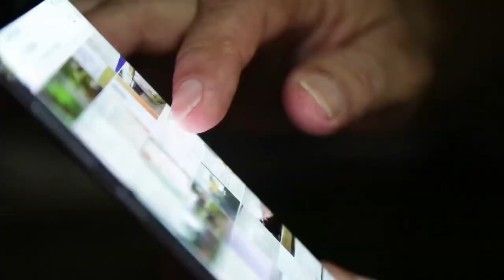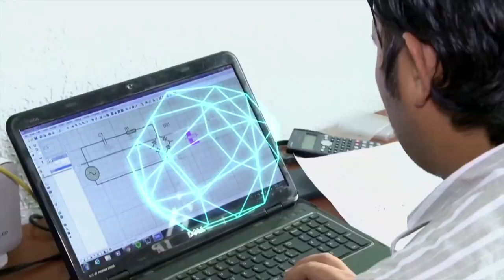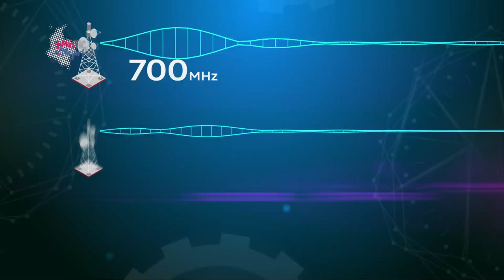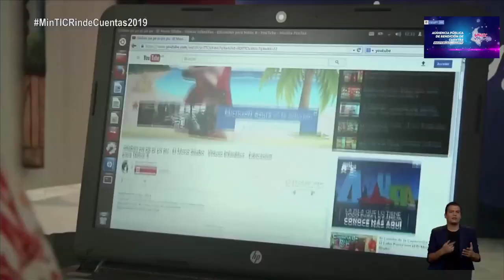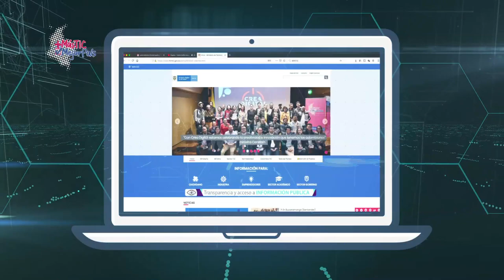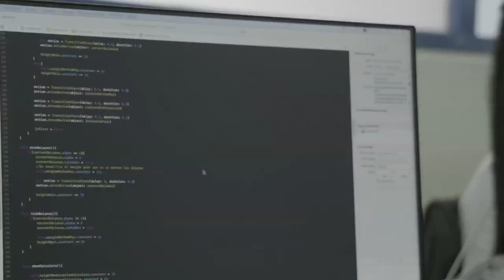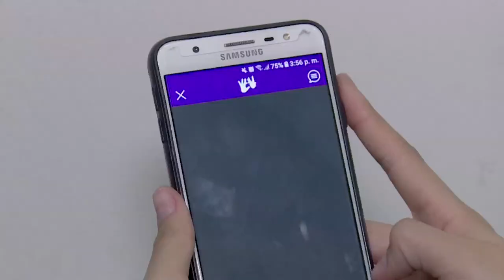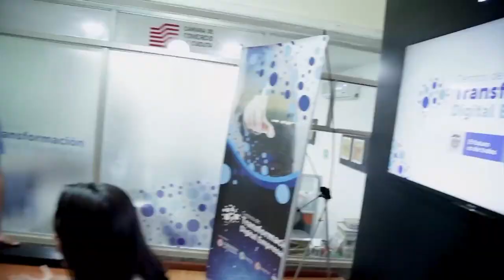Informe de Rendición de Cuentas 2019 en MásTICMejorPaísTV | C20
Conoce la audiencia pública de rendición de cuentas 2019 del Ministerio TIC